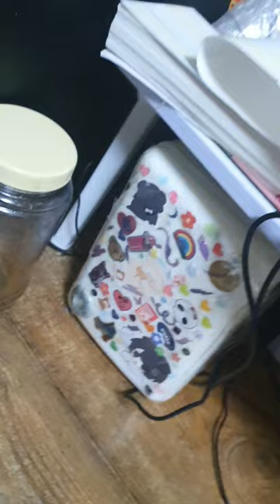맥도날드 / 맥날 1955 버거 처음 먹어본듯